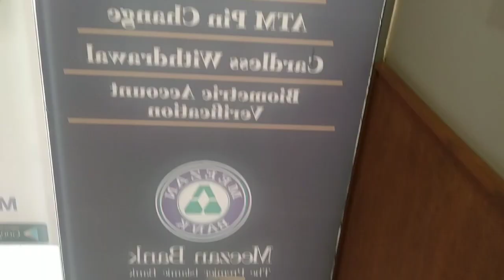||I do my mom makeup||aur zimal kaha jarai hy nano k sath||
||do my mom makeup||aur zimal kaha jarai hy nano k sath||

salam to all my YouTube family today I am gonna share with you my new video please do Subcribe My YouTube channel also need to support me 🙏🙏🙏🙏 like comment and subscribe